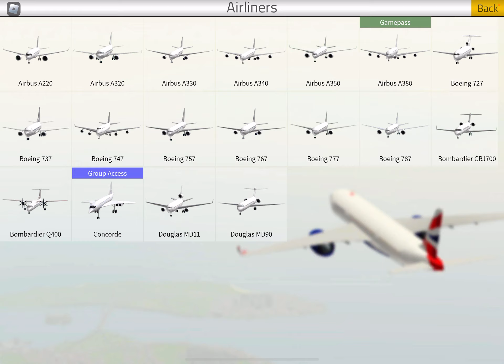Rahimi plays PTFS in Roblox